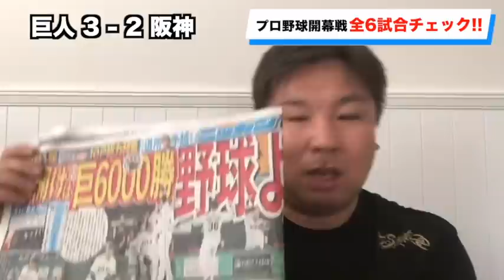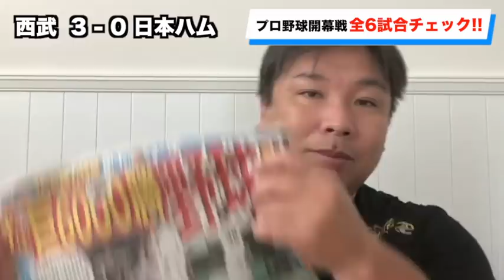【2020年プロ野球が遂に開幕‼】6/19開幕戦全試合の戦いを振り返る！本日第2戦目の注目ポイントも語る。